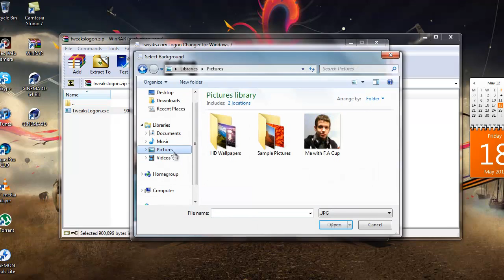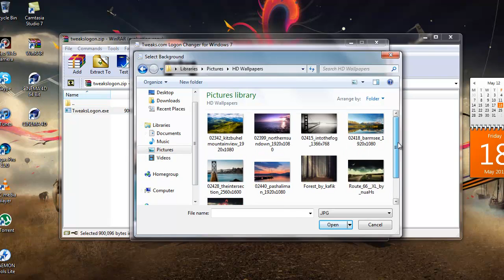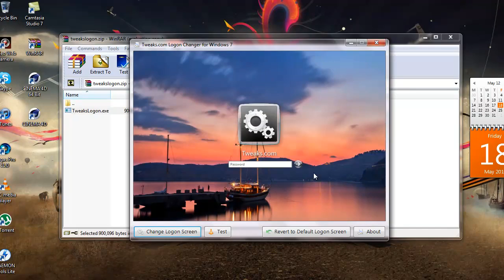How To Change Your Windows 7 Login Screen To The Picture Of Your Choice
Just A QVT (Quick Video Tutorial) On How To Change Your Windows 7 Login Screen To The Picture Of Your'e Choice!

Thanks Guy's.